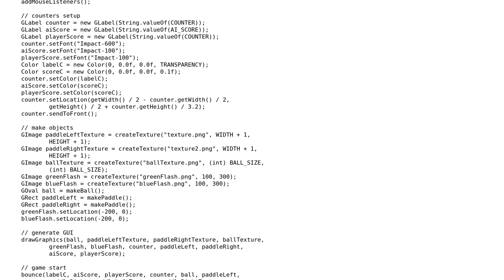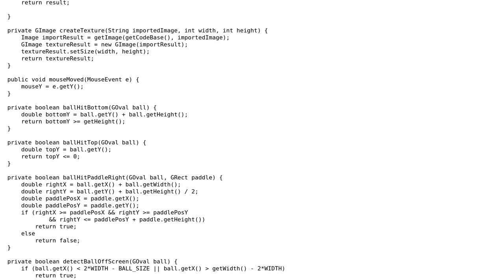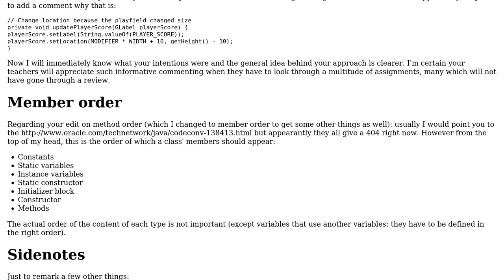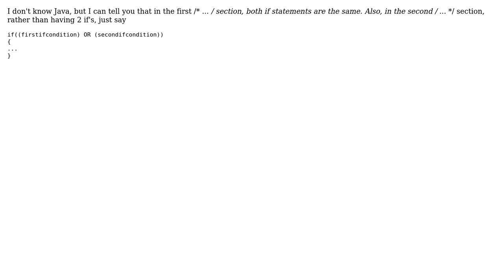Code Review: Cleaning up and commenting on my code for Pong game (2 Solutions!!)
Code Review: Cleaning up and commenting on my code for Pong game

With thanks & praise to God, and with thanks to the many people who have made this project possible! | Content (except music & images) licensed under CC BY-SA | Music | Images & others | With thanks to user user40128 user Jeroen Vannevel user Asalas77 and the Stack Exchange Network Trademarks are property of their respective owners. You are responsible for your own actions.